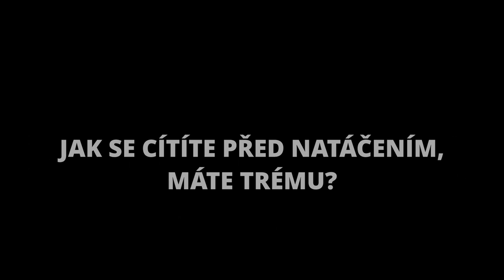Otázky - Monika Absolonová - Show Jana Krause 1. 9. 2021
Jiří Prskavec, Lukáš Krpálek, Monika Absolonová, Tomáš Hisem.

0:00 – Jaká byla Vaše bezprostřední reakce na pozvání do Show Jana Krause?
0:07 – Máte představu, na co se Vás Jan Kraus bude ptát?
0:24 – Měla byste otázku Vy na Jana Krause?
0:30 – Jak se cítíte? Těšíte se? Máte trému?

V tomto dílu Show Jana Krause se představí zlatí olympionici, kajakář Jiří Prskavec a judista Lukáš Krpálek, zpěvačka Monika Absolonová a aktér oceňovaného dokumentu Nová šichta Tomáš Hisem.

SledujSJK! na PrimaTV

👉 PODPOŘTE EMILA! 😉